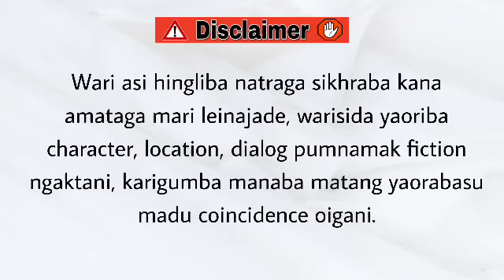Love Mafia (24) / Life is hard, but we make it much harder.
Love Mafia

Chapter 24

Narrator - Divyalaxmi